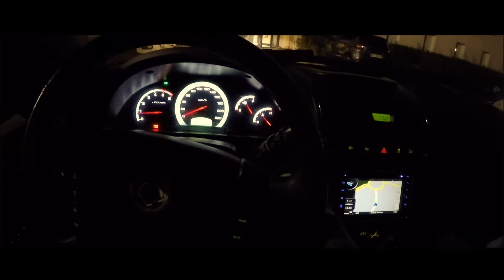Disneyland Paris 2017 (Dia 0)-Gopro Hero 5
Viaje sorpresa a Disney.